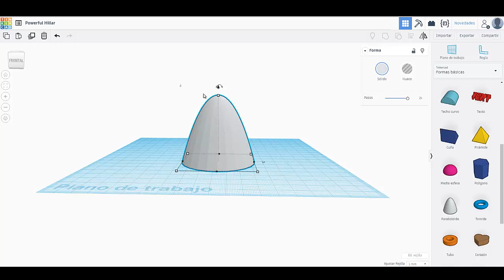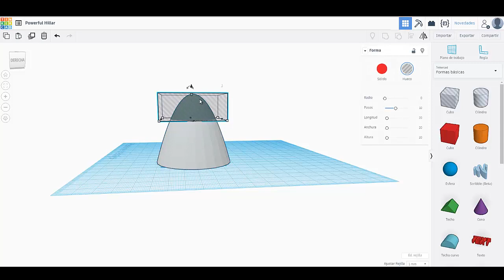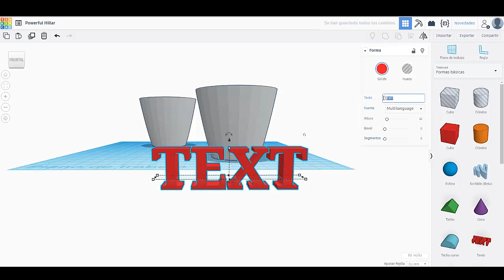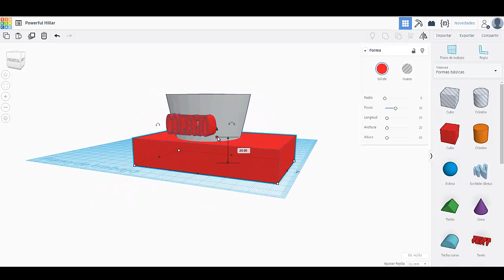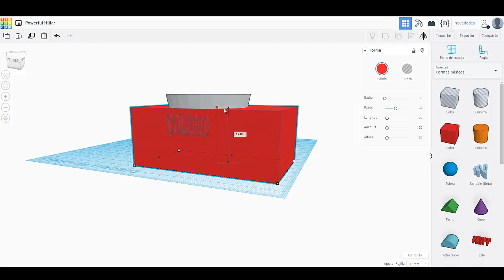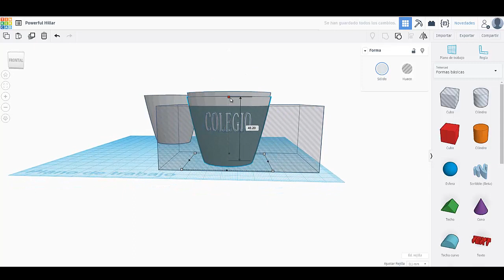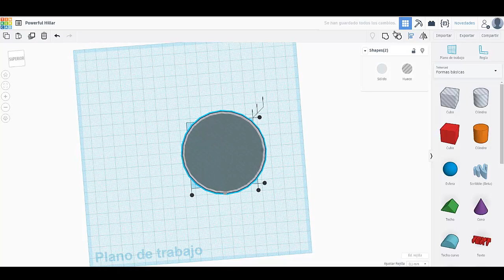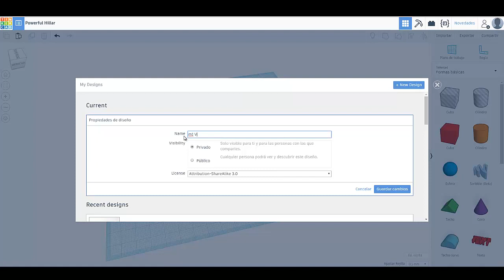Colocar texto a una figura con Tinkercad | [2024] ACTUALÍZATE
Corresponde al ejercicio de hacer una taza y a gusto colocar un texto pero que sea simétrico a las caras de la figura.

Actualízate si realmente quieres aprender sobre este ejercicio de colocar cualquier texto a una figura de forma curva que tengas en tú mente, como a un vaso.